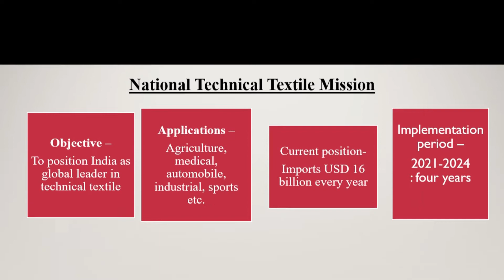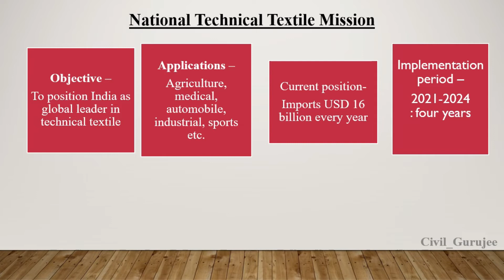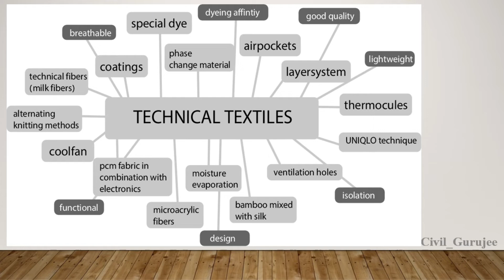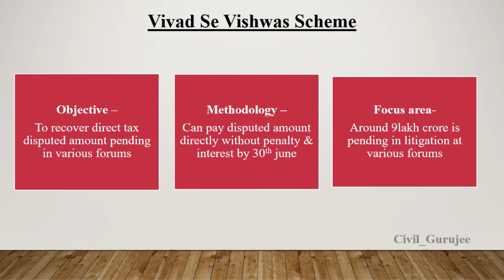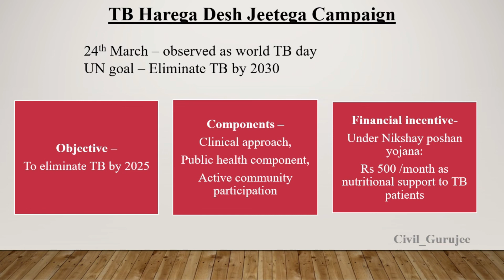Latest Government schemes for UPSC, UPPSC..............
Vivad se Vishwas Scheme.
TB harega Desh Jeetega.
National Technical textile mission.
Important current affairs for UPSC. UPPSC.